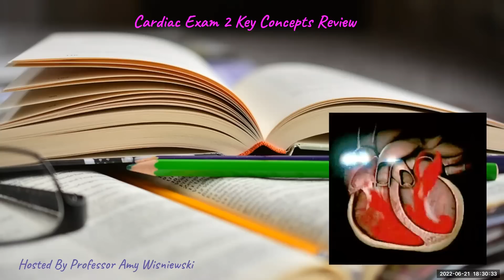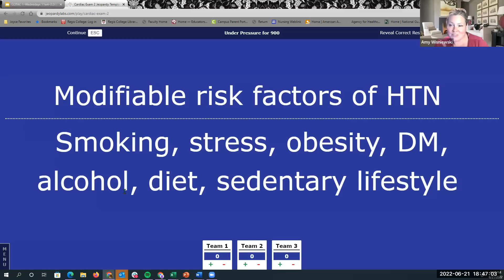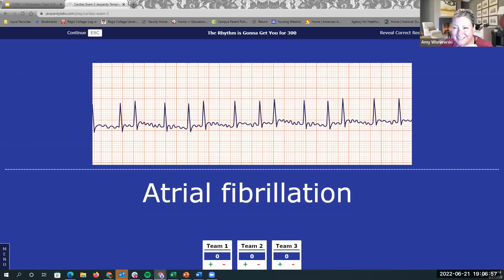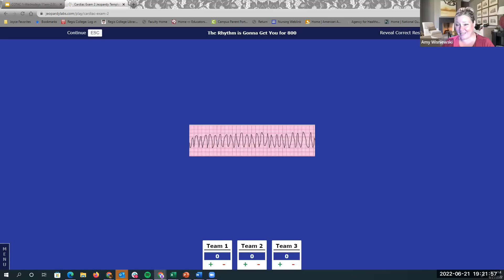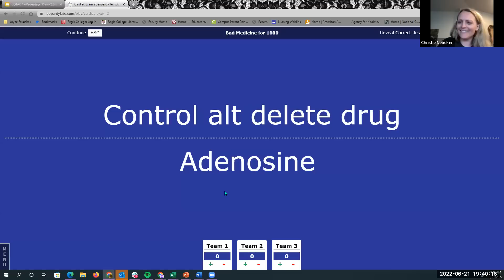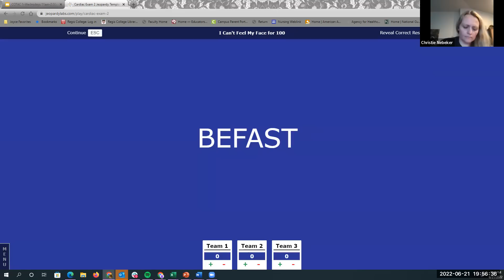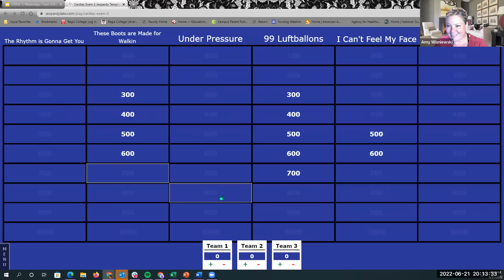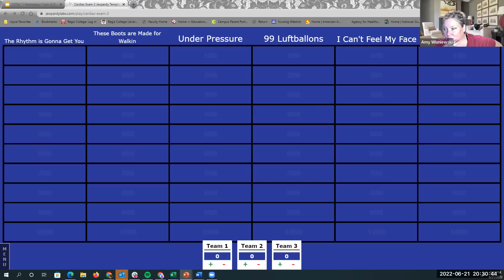Key Concept Review Exam 3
EKG, Peripheral and Cerebrovascular Disorders, & Hypertension